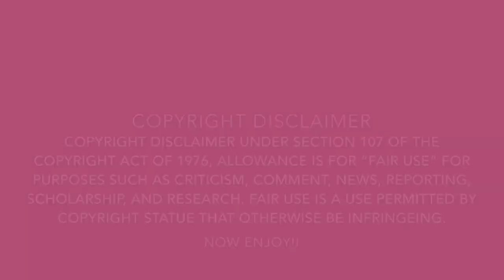SML YTP:Jeffy’s Hammer!